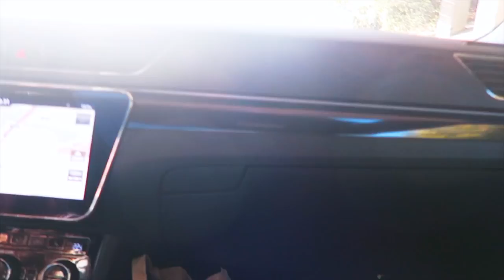SNOWBOARD ART w/ World Champion Snowboarder Seppe Smits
We first started this project in the summer of 2016, and now I'm finally able to release it to you guys :) I got to design the helmet of Seppe Smits, who is World Champion snowboarder in Slopestyle. It was a real challenge, but in the end I think it came out great! Seppe's helmet had a ton of guidelines from Red Bull, so that's why their colors and logo is prominent on the helmet :) (Seppe is obviously a Red Bull sponsored athlete)

Storytime :

I randomly met Seppe Smits at a surf camp I went to with my mates in the summer of 2016, and there he got to see my drawings on Instagram and he asked me to design his helmet. I finished my first draft at the end of 2016 but it didn't transfer well onto the helmet because of it's shape. So I decided to restart and take a different approach to fit the shape of the helmet. As you can see (if you watched the video), I drew an illustraton that can be looked at from every perspective and it will always look right. This worked well on the helmet, and Red Bull decided to fly me to Switzerland (in October 2017) to meet Seppe again and deliver the helmet to him. I got to stay there for 3 days and it was such a fun experience and it's mind-blowing to see him do these crazy jumps in real life.
I'm so proud of the end result and I can't wait to hear your reaction to the video ;)

I tried a bit of a different format for this video where it changes from timelapse to real life a couple of times, let me know what you thought about it ! :)

Seppe will be participating in the winter olympics in a couple of weeks!

►Prismacolor Premier Colored Pencils (US) (UK)
►Copic Marker 72 Set A (US) (UK)
 ( I also have 72 Set D, but I recommend getting set A before getting Set D ;) )
► Faber-Castell Broadpen (my inking pen) (UK)
►Strathmore Bristol Board (US) (UK)
►My Sketchbook (US) (UK)
►Staedtler Graphite Pencils (US) (UK)

MUSIC
►Zdot - Currency
►Jerry Folk x Eloq - You Know
►Tonton - Bon Voyage
►Varun - Paint the Sky
►Lakey Inspired - Celebration
►Ayy now- bonjr